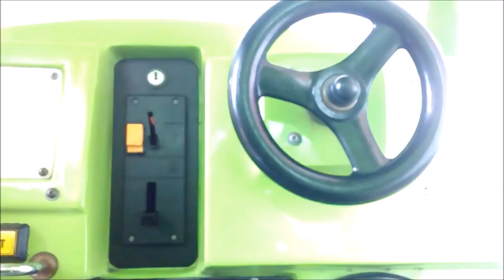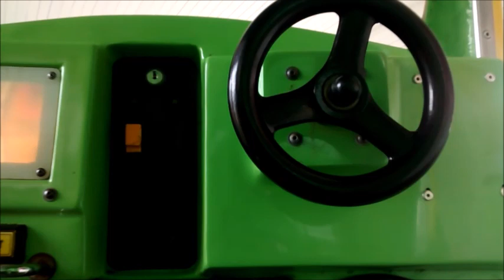sidmobile kiddie ride (modded hanks hot dog van)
made by rg mitchell sometine in the 2000s under permission from parkdean credit to skylark24 for the audio